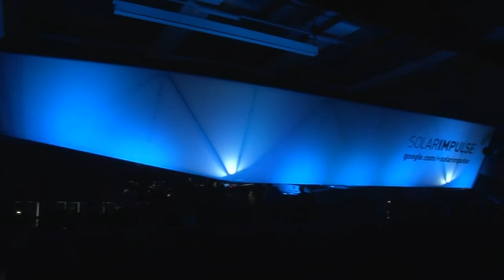طائرة سولار امبالس 2 العاملة بالطاقة الشمسية تعرض في سويسرا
سولار امبالس 2 هو نموذج جديد للطائرة الأصلية التي تحمل الاسم نفسه والتي قامت العام الماضي برحلة حول الولايات المتحدة دون ان تستخدم قطرة وقود.تقرير مسجل. ايلي بعقليني